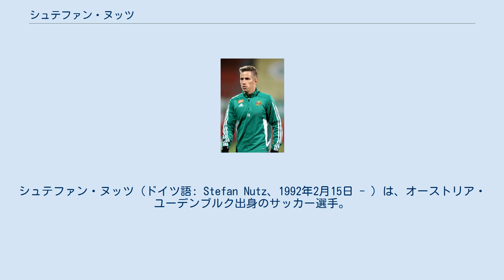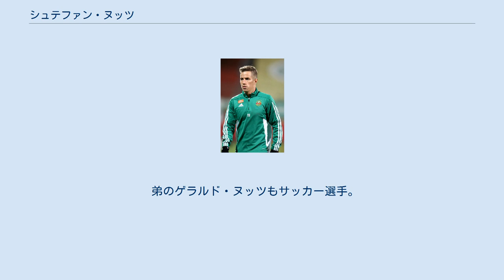シュテファン・ヌッツ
SKシュトゥルム・グラーツの選手
ラピード・ウィーンの選手
ラインドルフ・アルタッハの選手
シュテファン・ヌッツ（ドイツ語: Stefan Nutz、1992年2月15日 - ）は、オーストリア・ユーデンブルク出身のサッカー選手。
 オーストリア FSCプェルスでサッカーを始める。
2006年、グラーツァーAKのユースに移る。
 2008-09シーズンはSKシュトゥルム・グラーツでプレーするが、再びグラーツァーAKに戻る。
 2009-10シーズンの第16節、対USVアラーハイリゲン戦にてレギオナールリーガのデビューを飾る。
 2012年、オーストリア・ブンデスリーガ2部(エアステリーガ)のSVグレーディヒに移籍。
 オーストリア・カップ初戦のFCピンツガウ・ザールフェルデン戦でデビュー。
2012-13シーズンにチームはリーグ優勝し、オーストリア・ブンデスリーガ1部昇格に大いに貢献し、さらに2014年U-21代表にも選ばれ、国際大会も経験する。
 2015年、同オーストリア・ブンデスリーガ1部のSKラピード・ウィーンに移籍し、2015-16シーズン第3節のヴォルフスベルガーAC戦でブンデスリーガのデビューを果たす。
 2016年8月、同オーストリア・ブンデスリーガ1部のSVリートと2017年6月までの契約を結び、移籍。
 チームの降格後、2017-18シーズンはオーストリア・ブンデスリーガ1部のSCRアルタッハと2019年6月までの契約を結び、移籍。
2018-19シーズン終了後、オーストリア・ブンデスリーガ2部(エアステリーガ)のSVリートに戻り、2020年のチーム昇格に貢献。
 2021年4月22日、2023年6月30日までの契約延長が発表される。
 弟のゲラルド・ヌッツもサッカー選手。